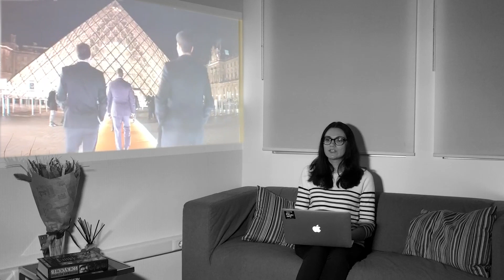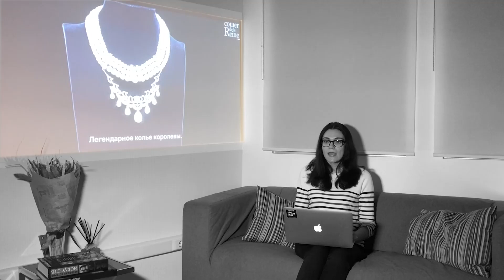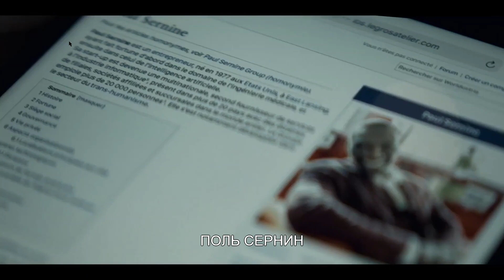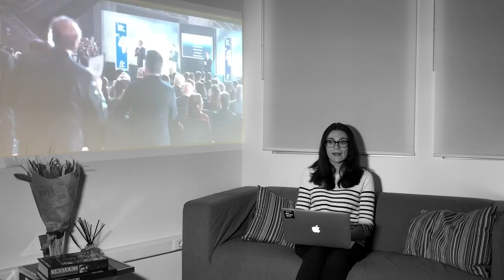Аукционы, Art Law, Люпен — IP-POP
0:00 - intro
0:34  - колье в Лувре. Разве оно может быть выставлено на торги?
1:12 - выставка перед торгами - почему это важно?
1:58  - могут ли торги проходить в Лувре?
3:06  - аукционист без имени и аукционного дома
3:59  - начинаются ставки
4:23  - о чем говорит возраст аукциониста?
4:46 - ставки по телефону и онлайн
5:00  - проверка по Википедии
5:45 - завершение торгов и сакральное «adjugé»

Помните наш пост о сериале "Люпен" и его связи с IP-правом?

Сегодня мы попросили нашего партнера Анастасию Кузнецову оценить, насколько центральный эпизод сериала - аукционная продажа королевского колье - соответствует ArtLaw и тому, как проходят такие аукционы во Франции!

(1) Почему колье выставляется в Лувре?

(2) Могут ли торги в принципе проходить в музее?

(3)  О чем говорит антураж аукциона и возраст аукциониста?

(4) Как и зачем стоит быстро "пробить" участника торгов по Википедии при приеме его ставки?

(5) Какое "магическое слово" используют аукционисты, чтобы навсегда изменить правовой статус многомиллионного шедевра? ...сломать или осчастливить судьбы героев?

Всем отличного просмотра и прекрасных выходных!